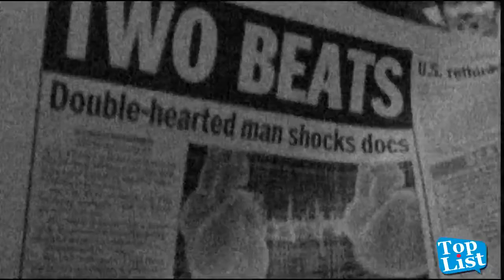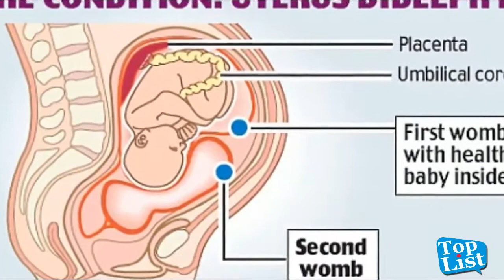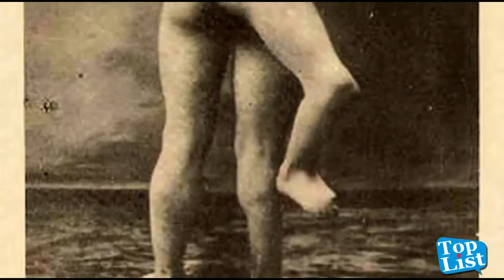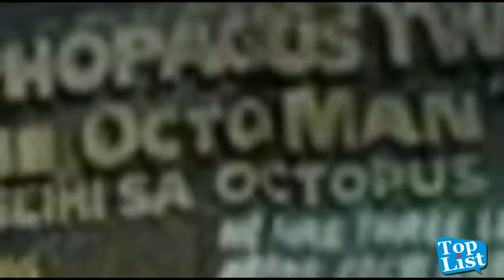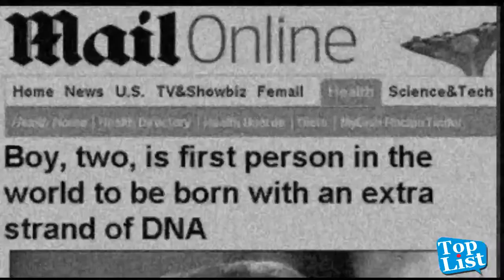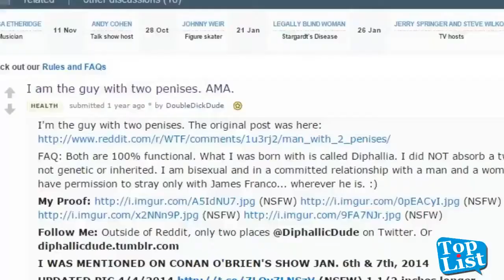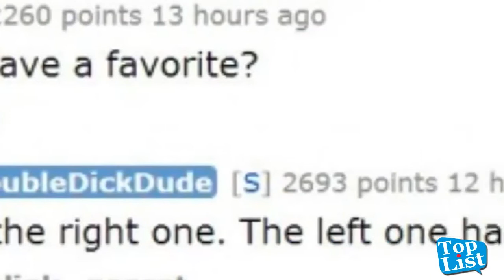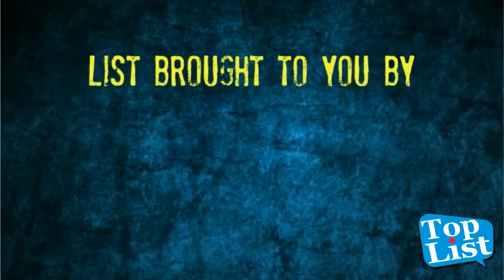15 People With Extra Body Parts Bizarre Body Parts